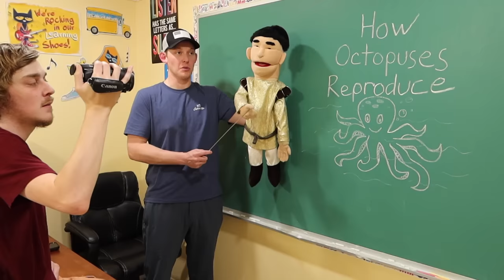LOGAN IS UPSET ABOUT WATER TOWERS!